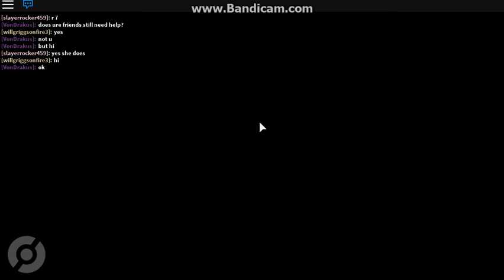Christmas Event In Brick Bronze?!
I suggest that you choose the alolan vulpix as it is very good.